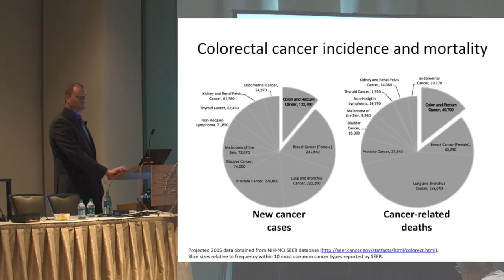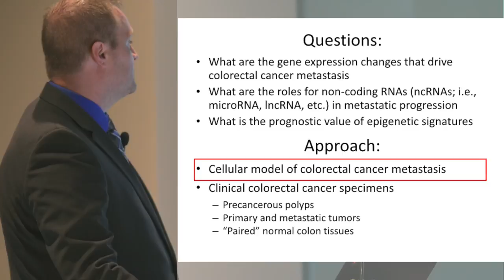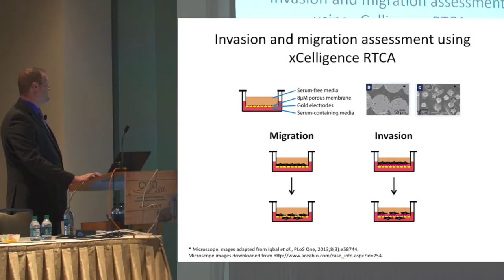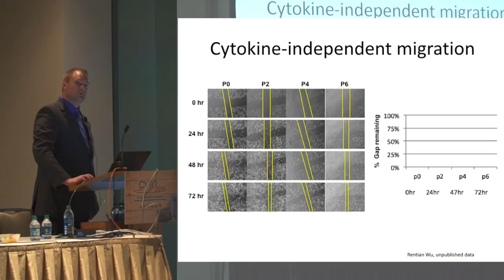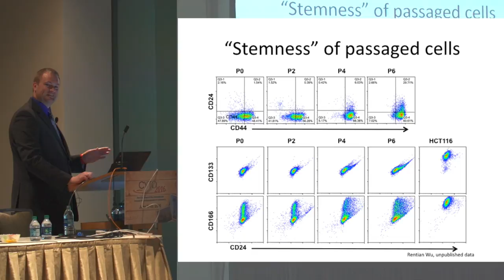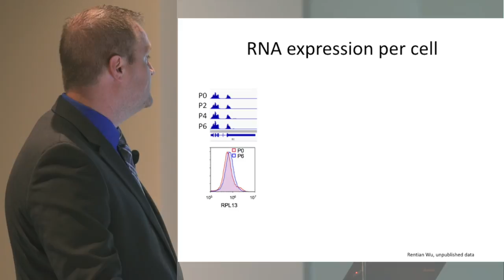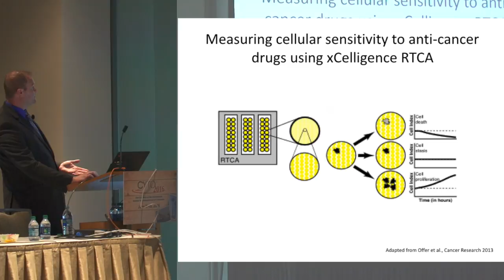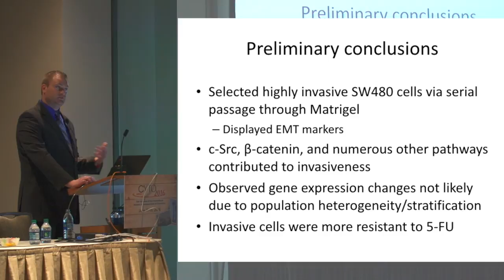Steve Offer on Characterizing Potential Biomarkers of Colorectal Cancer Using xCELLigence & NovoCyte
CYTO 2016
Speaker: Steve Offer, Ph.D., Mayo Clinic School of Medicine
Use of Real Time Cellular Analysis and Flow Cytometry to Characterize Potential Biomarkers of Aggressive Colorectal Cancer